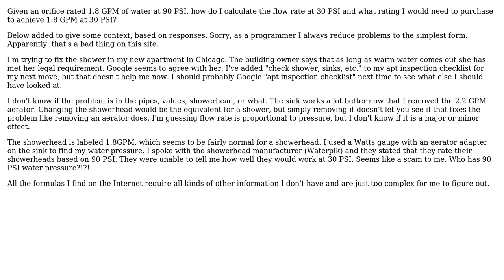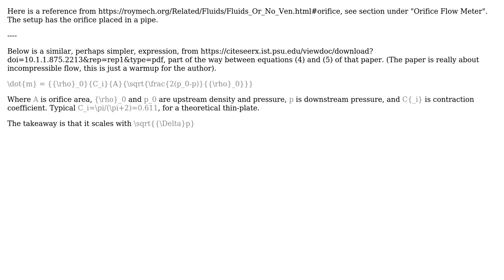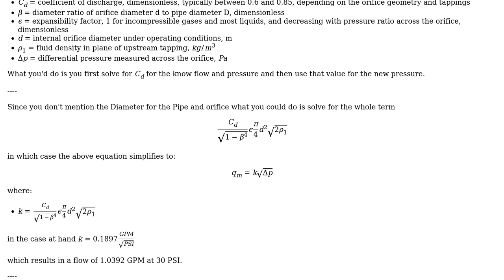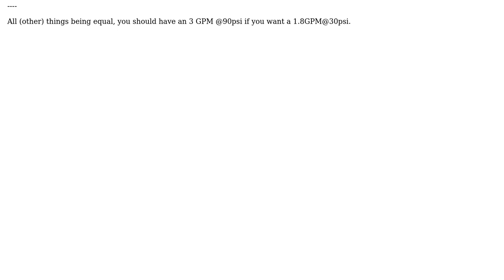Given flow rate of an orifice at one pressure, how do I calculate flow rate for a different...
Engineering: Given flow rate of an orifice at one pressure, how do I calculate flow rate for a different pressure?

With thanks & praise to God, and with thanks to the many people who have made this project possible! | Content (except music & images) licensed under CC BY-SA | Music | Images & others | With thanks to user Pete W user Pascal user NMech and the Stack Exchange Network Trademarks are property of their respective owners. You are responsible for your own actions.